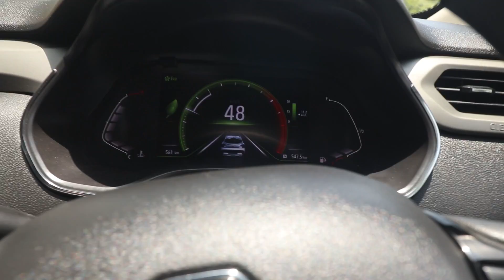Why Renault Kiger ?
My friend bought Renault Kiger at 10.3 Lakh over Kia Sonet why he choose, what is the price, mileage, interior, exterior and performance let us know from him, a small review and first impression of me.

My Smart watch
My Bluetooth earphone
My camera
Action Camera
My 360 Camera
My Helmet
My riding jacket
Mobile holder
Riding Boot
Knee and Elbow Guard

Hi! I’m Kritesh Kumar also known as KK RIDER. My channel is about lifestyle, filmmaking, travel, superbikes/cars with a healthy dose of technology thrown in!